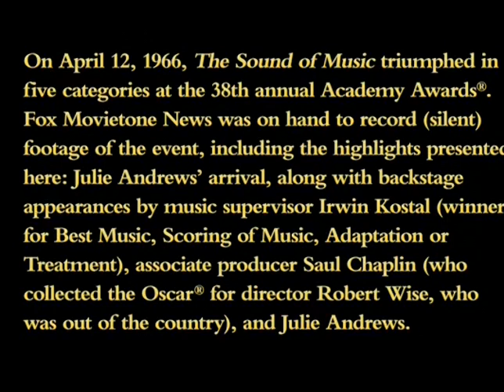Fox Movietone News | Academy Awards - The Sound of Music (1965)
Featurettes The Sound of Music (1965)

A young novice is sent by her convent in 1930s Austria to become a governess to the seven children of a widowed naval officer.

On April 12, 1966, The Sound of Music triumphed in five categories at the 38th annual Academy Awards®. Fox Movietone News was on hand to record (silent) footage of the event, including the highlights presented here: Julie Andrews' arrival, along with backstage appearances by music supervisor Irwin Kostal (winner for Best Music, Scoring of Music, Adaptation or Treatment), associate producer Saul Chaplin (who collected the Oscar® for director Robert Wise, who was out of the country), and Julie Andrews.